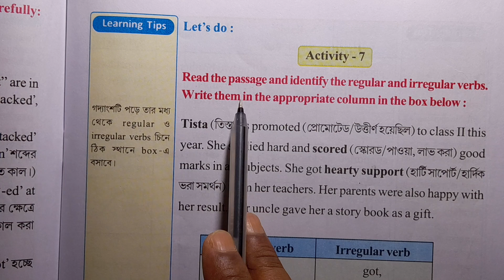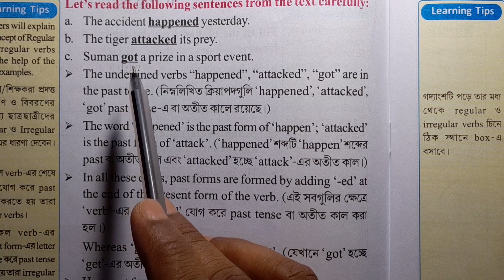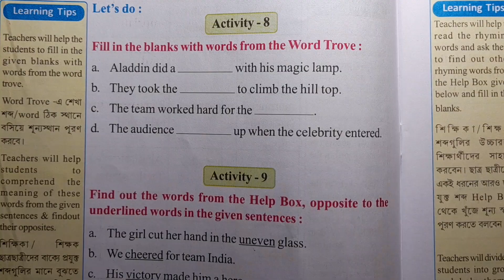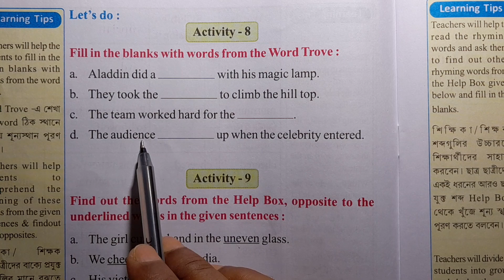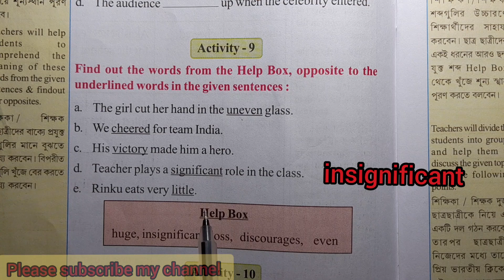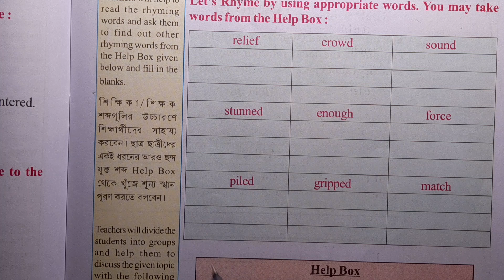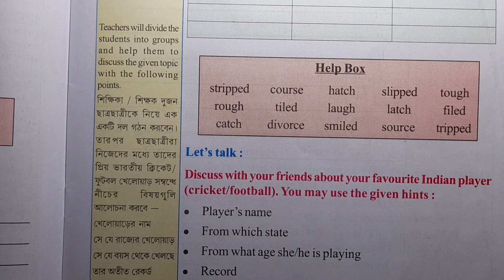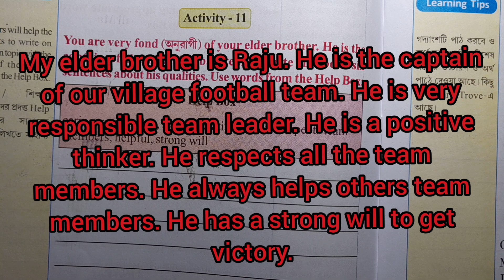wb class 4 wings part-2, lesson-4, activity 7-11, page 81-89/ চতুর্থ শ্রেণির উইংস পাঠ-2 লেশন 4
চতুর্থ শ্রেণির ইংরেজি শেখা

Math,history,bangla,geography, (1-8class)

ai Video Tai tomra dekte pabe class 4 er english wings part-2  lesson-4 bengali meening ,activity 7-11, page 81,82,83,84,85,86,87,88,89,, westbengal primary education class 4 english.চতুর্থ শ্রেণির ইংরেজি পড়া উইংস দ্বিতীয় পাঠ পাতা 81-89

Playlist link